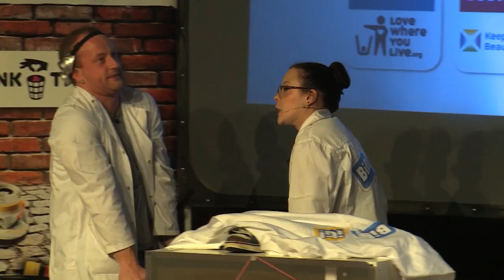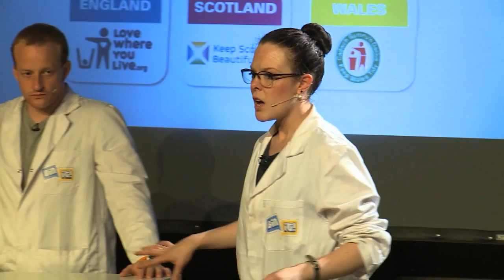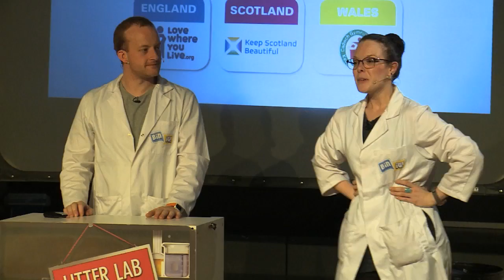Bin It! Roadshow Highlights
A quick overview of the free schools Bin It! roadshow.